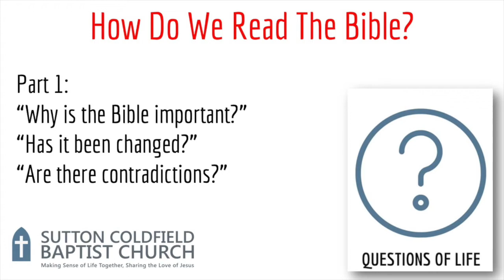Questions of Life - How Do We Read The Bible? Part 1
After Donald has revealed his appalling ignorance of Bible stats Cath and Donald get to grips with why the Bible is important today.  And answer some objections that people have, like alleged contradictions.

If you would like to access the Bible online, or have bible reading aids or devotions sent to you, then these are really good websites to look